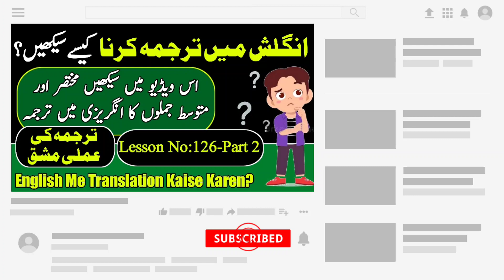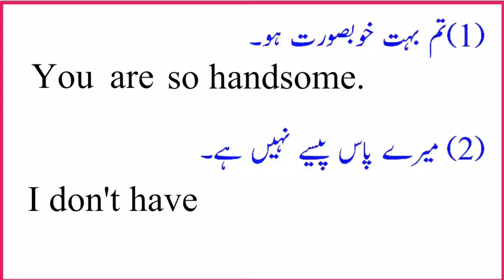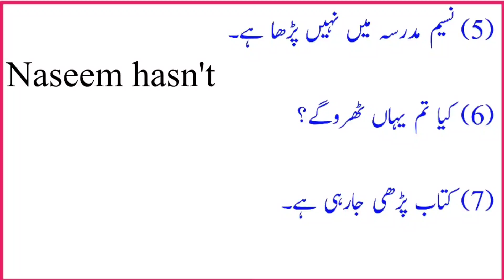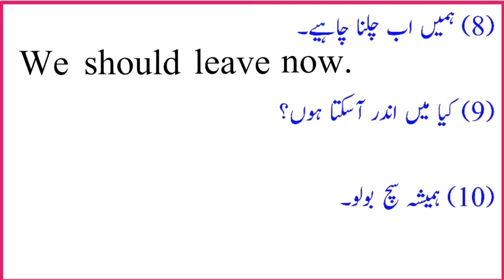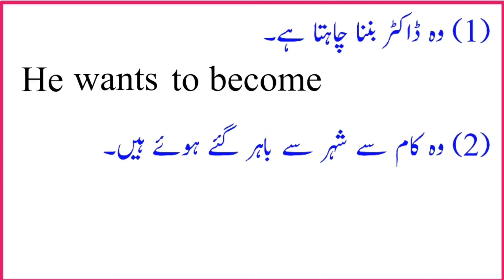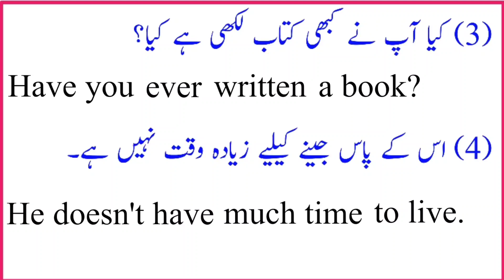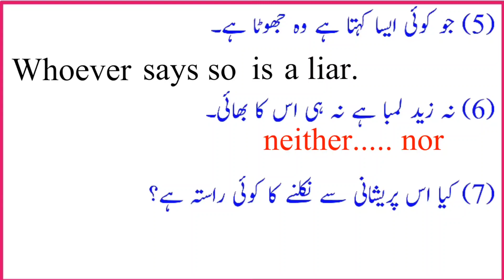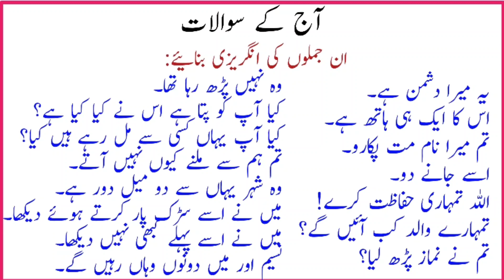Urdu To English Translation Practice|ترجمہ کرنا سیکھیں|Lesson:126#2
This Video Covers The Following Topics:

Urdu to english translation rules
Urdu to english translation app
Offline urdu to english translation keyboard
Urdu to english translation best app
Urdu to english translation challenge
Urdu to english translation paragraph
Urdu to english translation practice